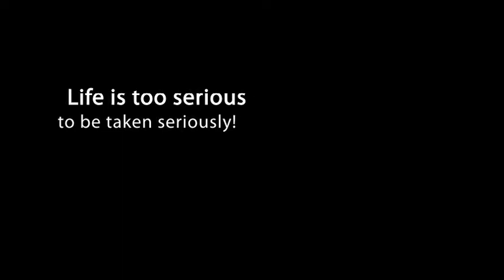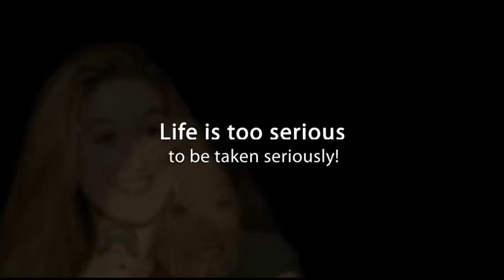Psychotherapy Comedy Helpline - Sheila-M online stand up comedy uk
- Visit her website to find out more!

- Have you ever made a phone call and got one of those answer machine messages? I work as a therapist and went to get some help from the BACP (British Association of Counsellors and Psychotherapists) and got their helpline. I'm sharing the experience of what they said with the audience. Take a look at my stand-up comedy.

CLICK the LIKE BUTTON if you like it!

Sheila-M is a female Irish comedian and loves performing stand up comedy to live audiences:

Sheila-M The Irish Comedian - Can Be A Bit Raucous & Naughty

Do you need an Irish comedian? As Sheila-M was born in Co. Claire in Ireland she is an Irish comedian and has a lot to live up to, with a history of famous Irish comedians before her. Sheila-M began her comedy calling in Dublin, at the Murphy's Laughter Lounge and is now performing at gigs and pubs and parties on the British mainland. Sheila-M doesn't claim to be the best Irish comedian but her ambitions are high and she aims to be considered amongst the best Irish comedians. If you fancy some fun and laughter with a unique Irish Comedian then tell Sheila-M what you need here:

Sheila-M The Female Comedian - Not Always The Gentler Gender

Do you need a female comedian? I've heard some people ask: Is there a good female comedian? Well, let's see, there's Victoria Wood, Dawn French, Joanna Lumley to name but a few. Sheila-M aims to be a famous female comedian and it has even been said that "Sheila is a natural successor to Catherine Tate". If you want to see a female comedian that has been likened to Catherine Tate then: